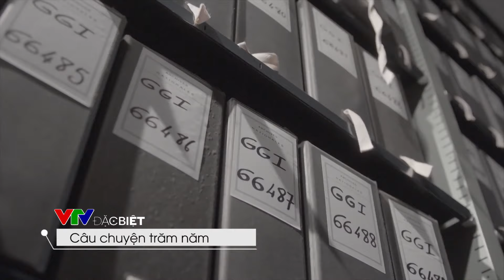Trailer VTV đặc biệt 2019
Cùng chờ đón những chương trình đặc sắc của VTV